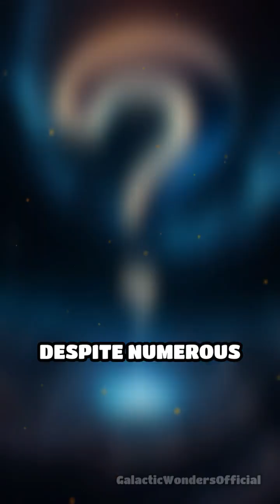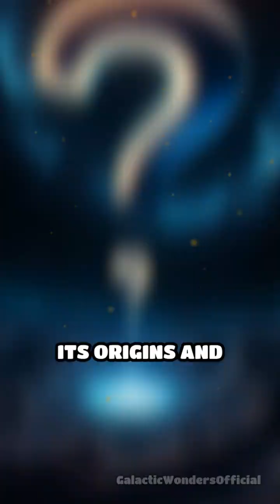Alien Oumuamua: The Mysterious Interstellar Visitor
Did an alien probe just fly through our solar system? Oumuamua’s baffling origins leave scientists searching for answers.